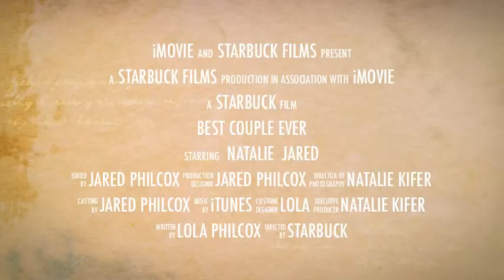Jared and Natalie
Leading up to the wedding in Oct